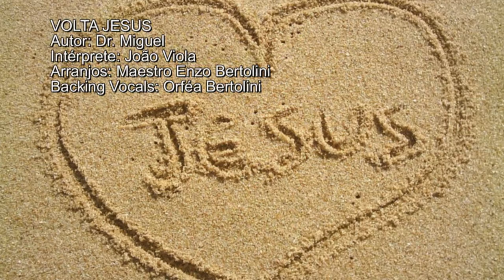VOLTA JESUS - Autor: Dr. Miguel - Intérprete: João Viola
Faixa do novo CD, com músicas de Dr. Miguel, interpretadas por João Viola - "Volta Jesus".